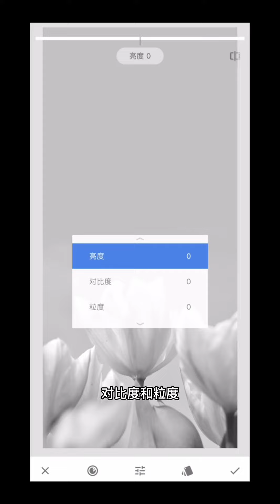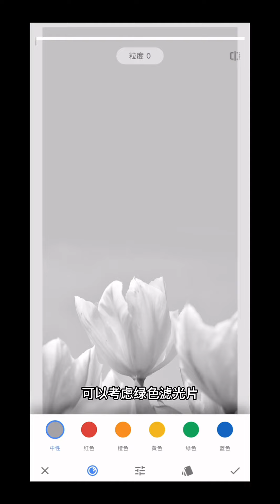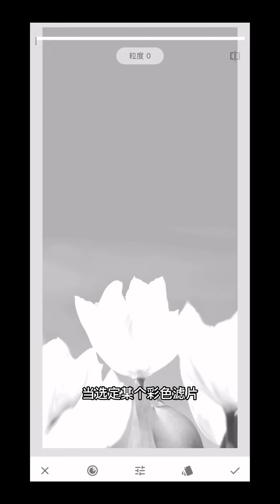snapseed photo editing丨Snapseed 教程，黑白的基本介绍 p图教程 p图 修图 snapseed 修图教程 调色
Snapseed 教程，黑白的基本介绍 p图教程 p图 修图 snapseed 修图教程 调色